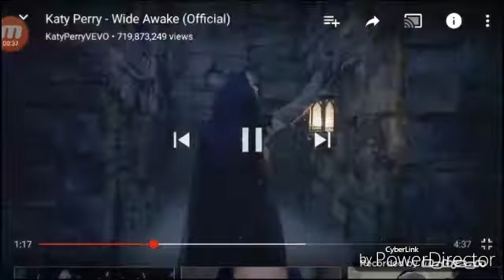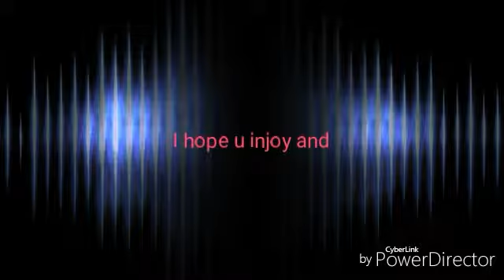Dan's video song